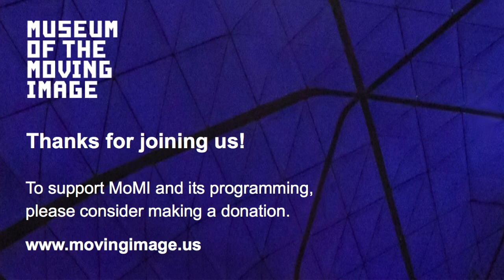A Conversation with Mehrdad Oskouei and Siavash Jamali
The films of Mehrdad Oskouei are without comparison in contemporary cinema. The Iranian documentarian has given voice to those who have been habitually and systematically silenced—including, prominently, his country's incarcerated youth. His easygoing, engaging style of observation and conversation with his subjects has allowed for scenes of both heartbreaking intimacy and transcendent joy.

Mehrdad Oskouei and producer Siavash Jamali joined MoMI Curator of Film Eric Hynes for a live online discussion about SUNLESS SHADOWS and earlier films.

Part of the series "Bound Unbound: Four by Mehrdad Oskouei," presented in collaboration with The Cinema Guild, from August 5–30, 2020.

SUNLESS SHADOWS is now showing in Virtual Cinemas via The Cinema Guild.